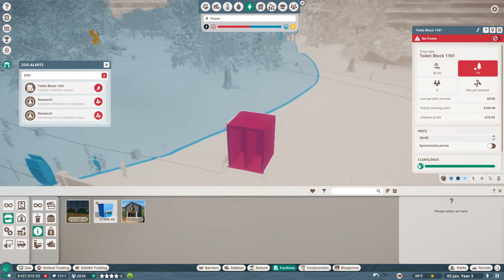Planet Zoo-China Tutorial Mission 3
In this episode we finish playing thru the tutorial and see what's up with the steam complaints about the tutorial.